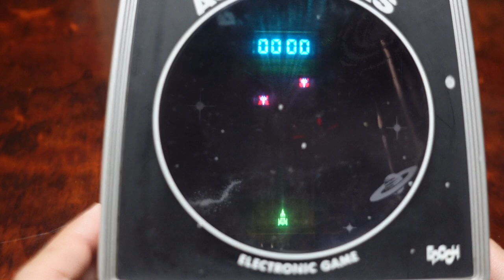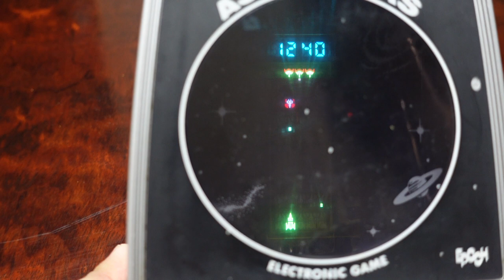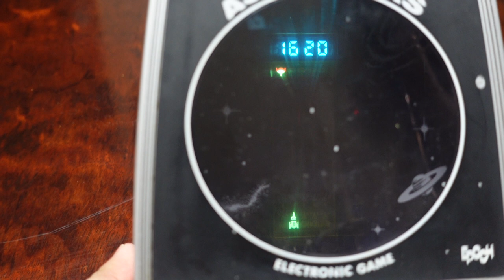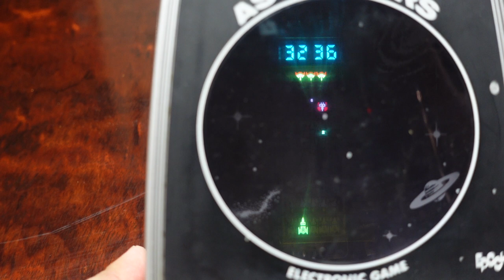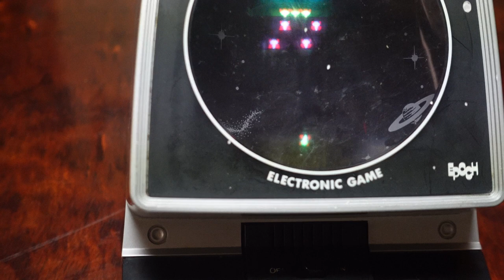スーパーギャラクシアン（レトロ）ギャラクシアン／Galaxian カンスト